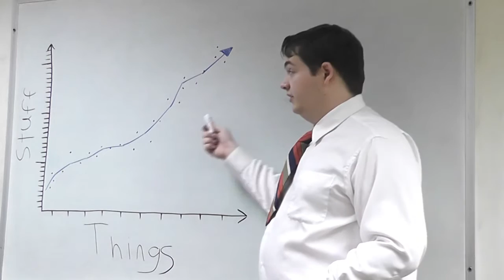Getting the Band Back Together - Rock Band Road Crew Application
Harmonix held a call to recruit the biggest rhythm game fans for their "Road Crew" to party on with Rock Band 4.
For those who are curious, yes: I got in.